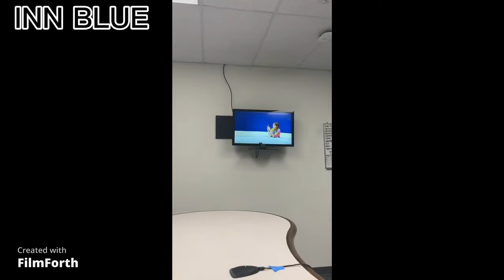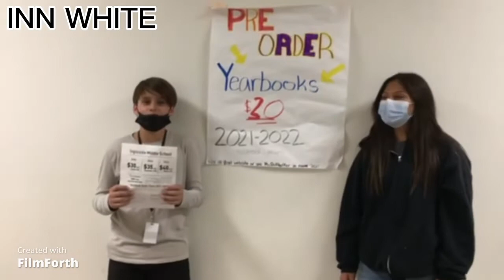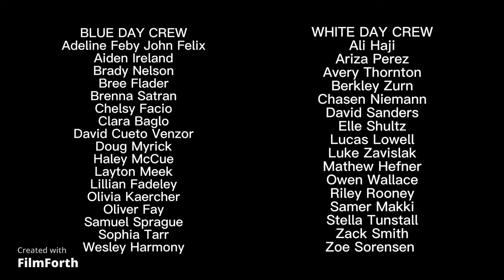Ingleside Season Finale 5-25-22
Here is our final episode with a nice look behind the scenes with both blue and white day! Have a great summer! We will return in the fall!